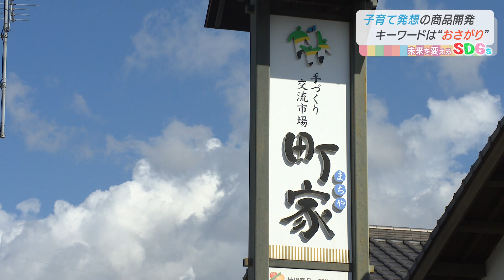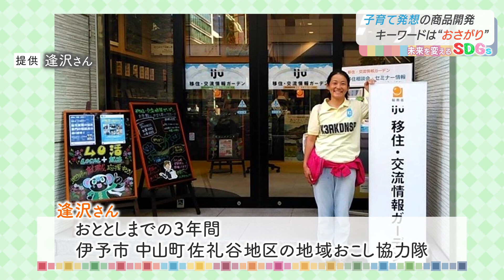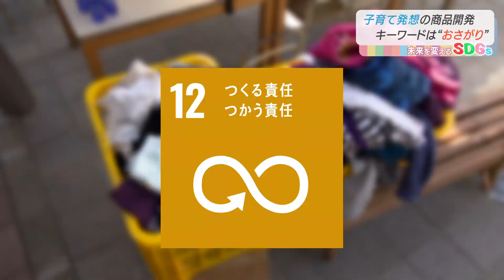Nスタえひめ 未来を変えるSDGs 「商品化のキーワードは”おさがり”」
2021年11月11日放送

子育ての経験から、リサイクルショップを立ち上げた伊予市の女性。
彼女が取り組む商品化のキーワードは”おさがり”です。

SDGs(Sustainable Development Goals=持続可能な開発目標)。
2030年に達成を目指す17の世界共通目標と169のターゲット。
そして「誰一人取り残さない」という理念。

子どもたちの未来のために
一緒に考えてみませんか？